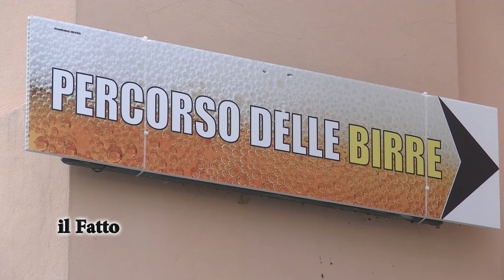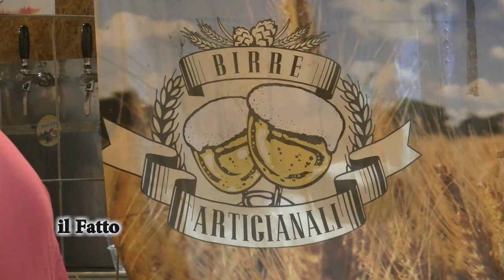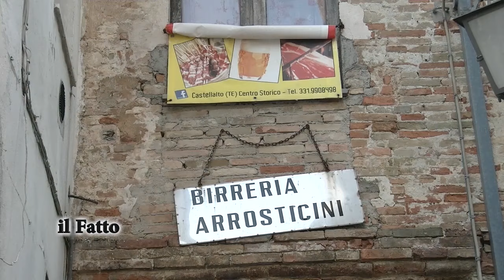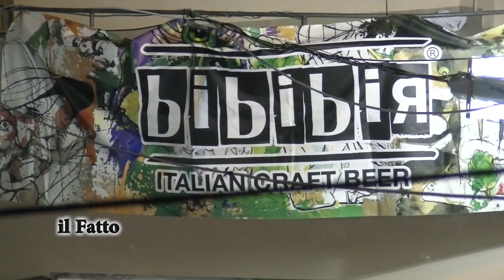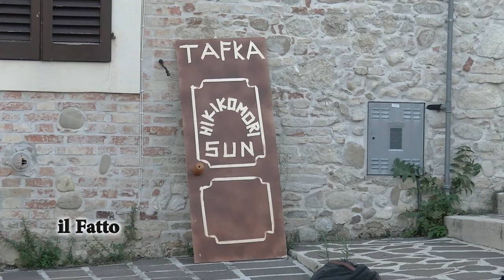IL FATTO - Festival delle Birre di Castellalto